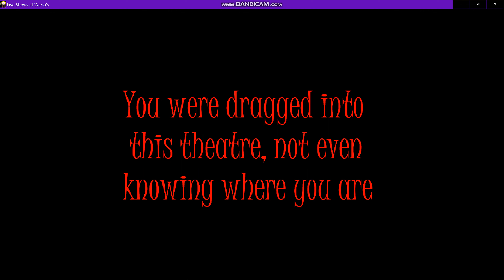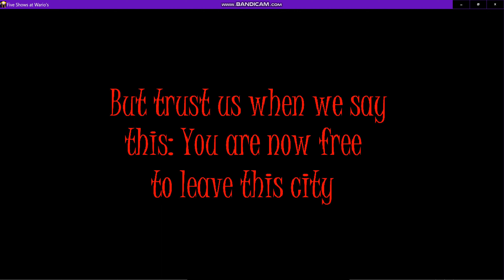𝐒𝐮𝐫𝐯𝐢𝐯𝐚𝐥 𝟏𝟎𝟏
Knightendo is given safety instructions on how to survive "The Exit" mode in Five Shows at Wario's.